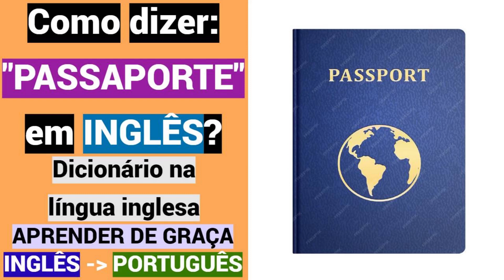Como dizer: "PASSAPORTE" em INGLÊS? | Dicionário na língua inglesa | Educação | INGLÊS - PORTUGUÊS.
Como dizer: "PASSAPORTE" em INGLÊS?
Dicionário na língua inglesa.
Educação.
Vídeo.
Grátis.
INGLÊS - PORTUGUÊS.

Obrigado.